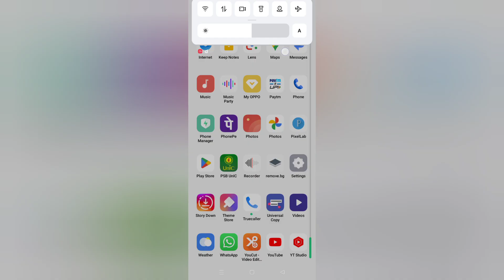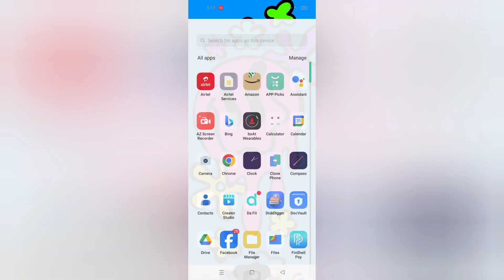Oppo A3x 5g net Nehi chal raha hai, how to solve mobile data not working in oppo, internet problem s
Oppo A3x 5g net Nehi chal raha hai, how to solve mobile data not working in oppo, internet problem solution in oppo, reset network settings